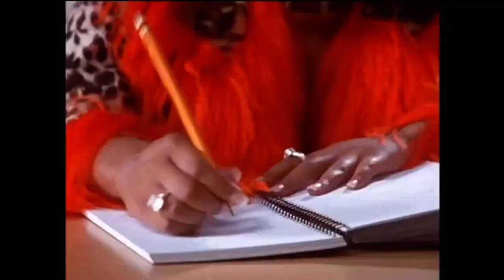The Parkers Original Theme song(with Mari Marrow)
This was the Original parkers intro with Mari marrow I shot this in my iPhone  8plus and I’m gonna upload Moesha intro later